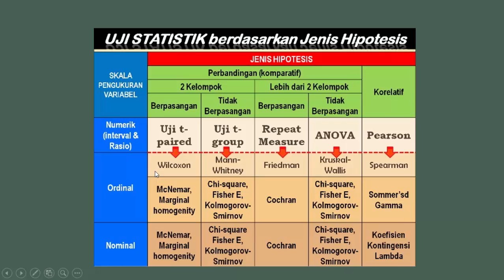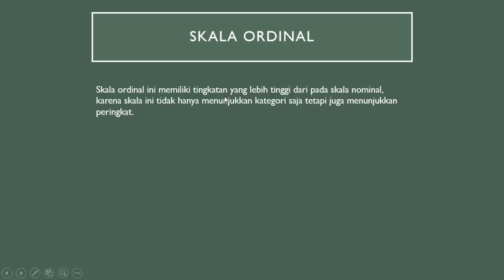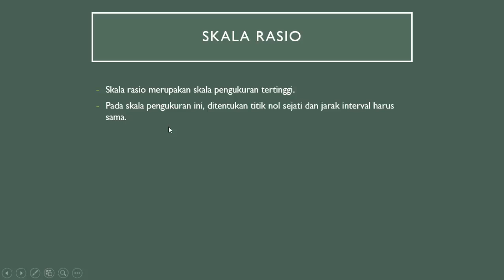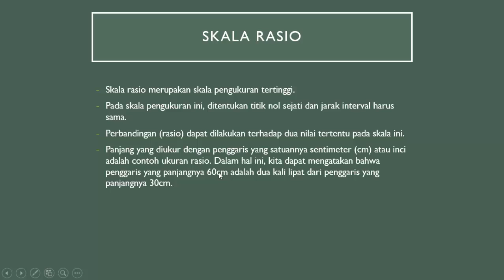Jenis Skala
Video ini digunakan untuk membantu proses belajar mahasiswa S1 PGSD Universitas Terbuka